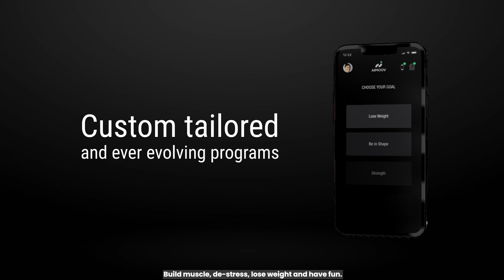AIMOOV EN V12 With SUB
With the constraints of modern urban life, practicing sports can be reduced to exercising at home by following a video or an app without mastering the movements. AIMOOV is here to bring you the comfort of a home trainer, with one difference, your coach happens to be Artificial intelligence (AI)! About the size of a soda can, AIMOOV is designed to be "the world's smallest" gym instructor, the smart camera helps you work out at home by tracking your progress and correcting you when you're training poorly. It works in real time, syncs with your health tracking apps, and simply needs to be plugged into a display such as your TV (HDMI).

The camera's ai can recognize different users, allowing you to create unique profiles and track your progress at your own pace. With its interactive gesture controls, it allows you to select or skip exercises, switch from one type of exercises to another, or even pause when you want and need to breathe.